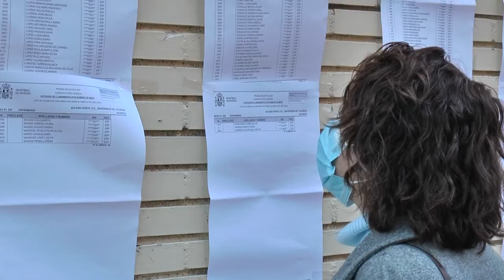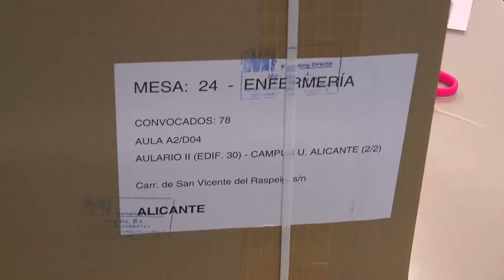EIR 2022: Así se han celebrado las pruebas en la Comunidad Valenciana | Cecova TV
2.500 estudiantes se han enfrentado al EIR para desempeñar una de las 135 plazas de especialidad en la Sanidad Pública. En esta edición, no han podido participar aquellos aspirantes positivos en Covid.  Las preferencias han cambiado. Se valora más Salud Mental y Atención Primaria debido a la pandemia.